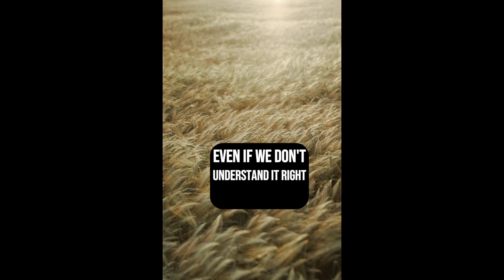God's Perfect Timing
"To every thing there is a season, and a time to every purpose under the heaven:"

Ecclesiastes 3:1 tells us that life has different moments—each with its own purpose. It’s like God has a clock for everything we do, showing us His perfect timing. There’s a right time for every single thing on earth.

This verse means we can trust in God’s plan even if we don’t understand it right away. Every second of our lives is part of His big story, from the happy times to the sad ones.